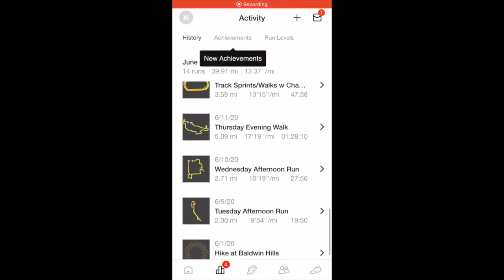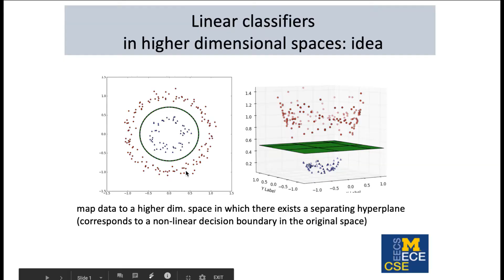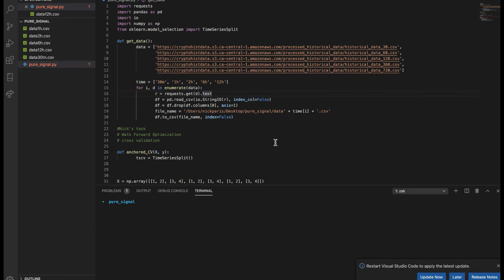The Team That Shall Not Be Named (TTTSNBN) - ELA Project Showcase